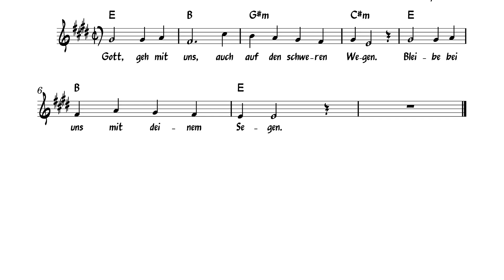Gott, geh mit uns (Klavier)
Ein kurzer Liedruf mit der Bitte um Segen